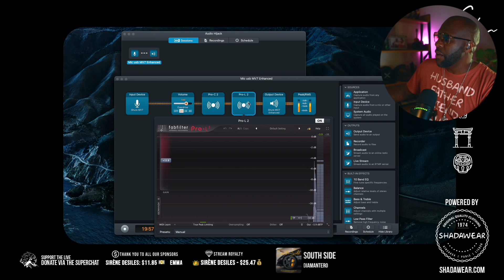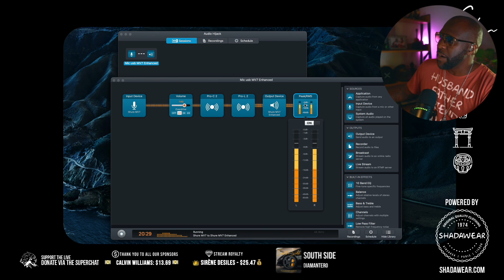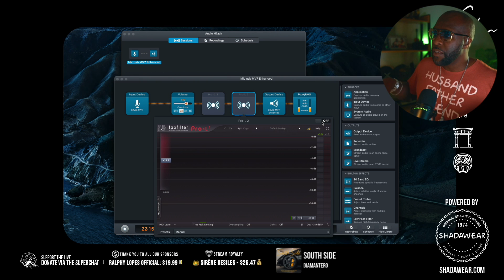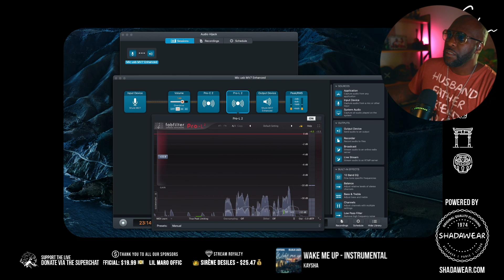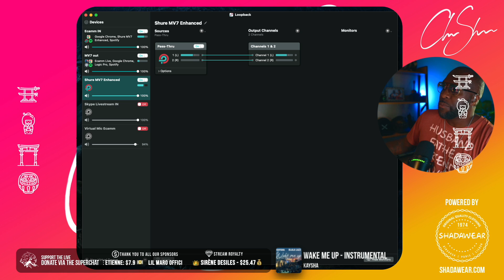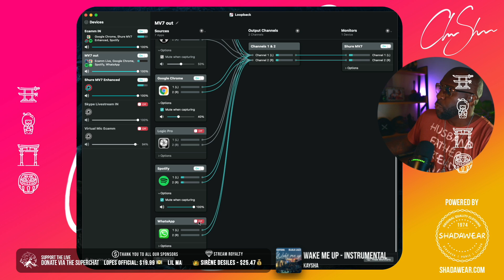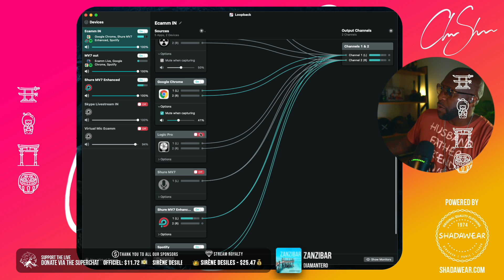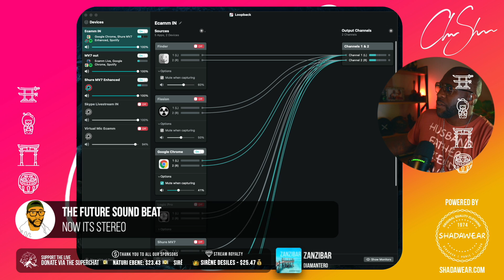Better sounding live streams with Ecamm, Audio Hijack & Loopback | Club Shada